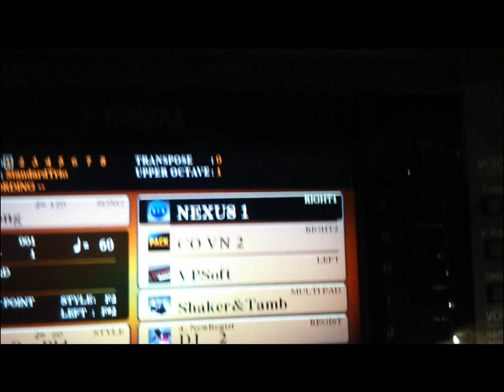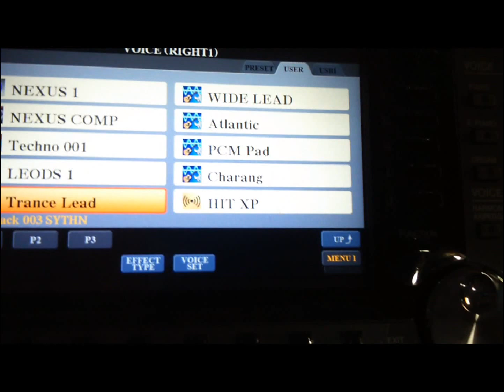demo Sample 970 : phần 2 : SYTHN 970 -770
Bộ Sythn sample dành cho 970-770